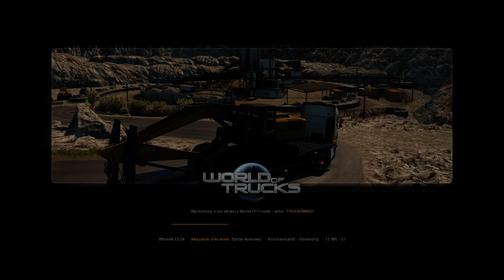Euro Truck Simulator 2 - Kristiansand - Göteborg - Syrop klonowy